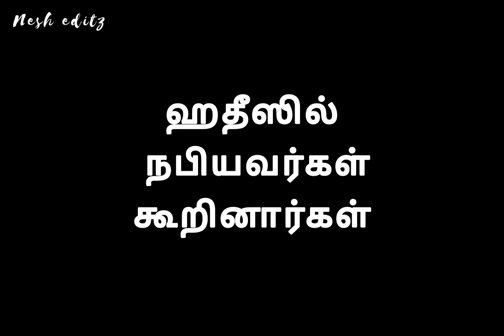யாரை அல்லாஹ் கியாமாத் நாளில் தன் அருட்பார்வயால் பார்க்காமாட்டான் ?